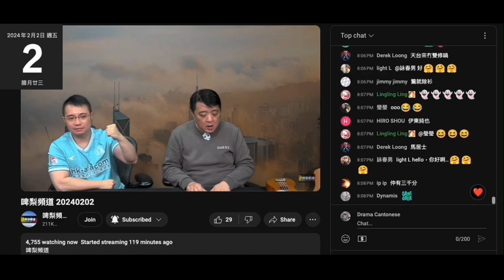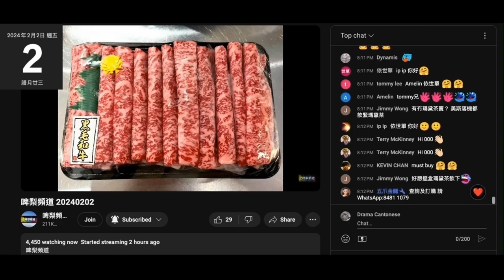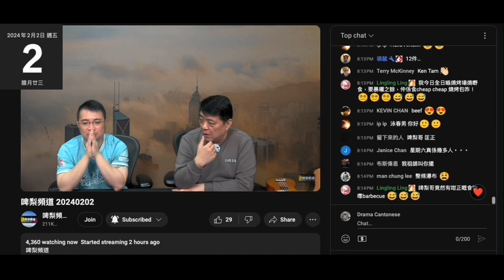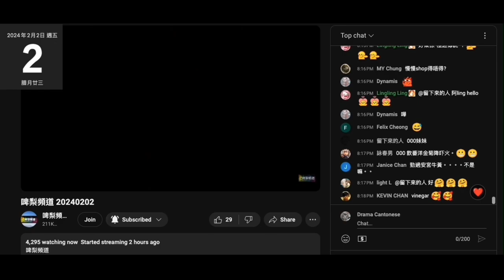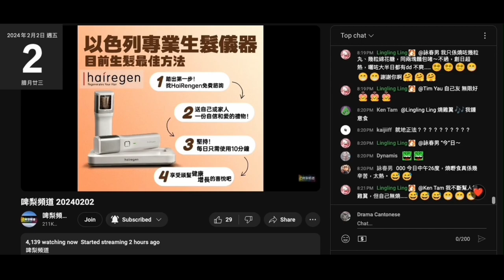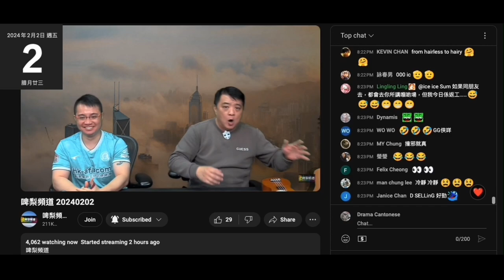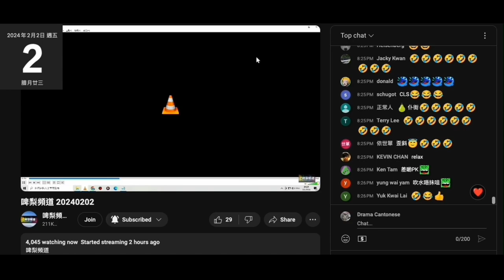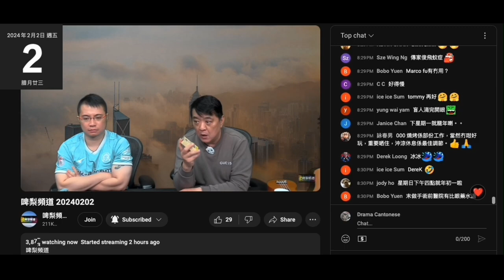20240202 啤梨晚報撚屌馬健賢吹到支目經眼藥水能醫百病，仲係鳩台第二大最好賣，但又搵條仆街吹係律師錄音腦殘。咁好賣就唔會折上折啦。咪即係賣得幾支，好撚驚咁貴賣唔去過咗期就仆直